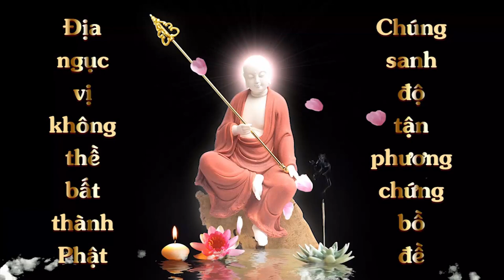Thuộc kinh Địa Tạng Phẩm 3 | Diệu Nga | Cộng Đồng Địa Tạng Bồ Tát